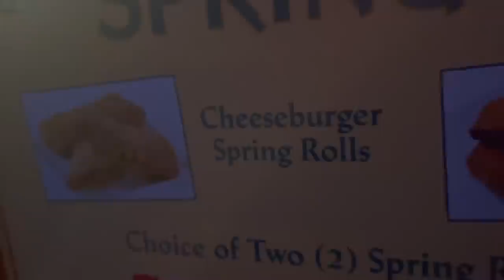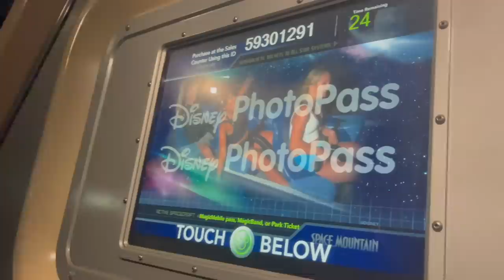I Went On My Son's FIRST DATE With His GIRLFRIEND 😳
Katie and I took Ryan and his girlfriend on their first date...we had a blast, and they didn't seem to mind ♥️ Join Our FAMMELLY Adventure!

Edited by Colby Mitchell